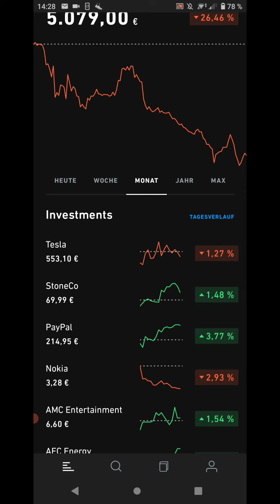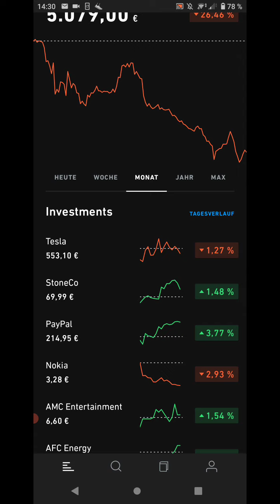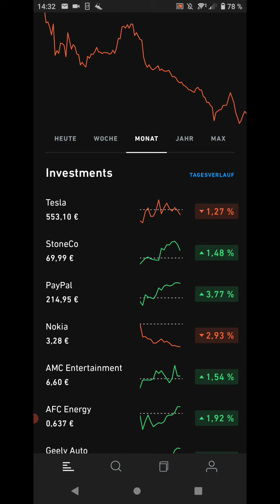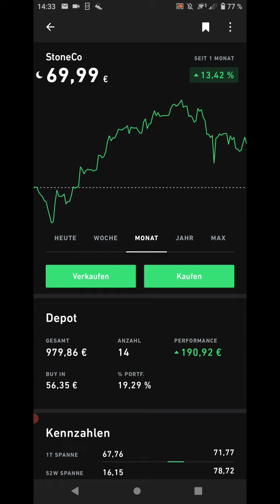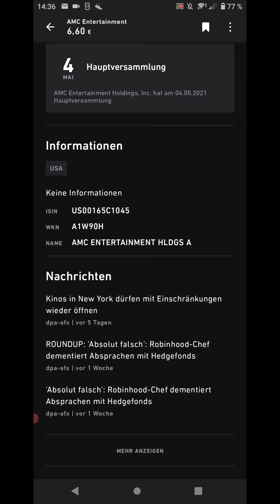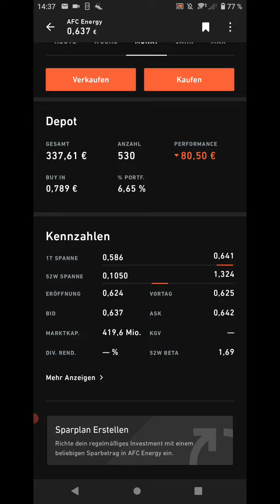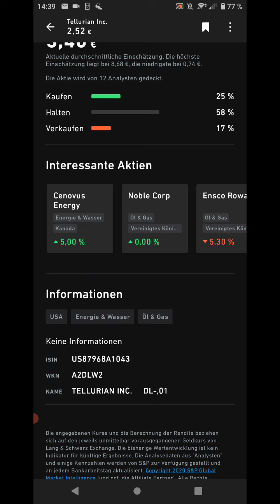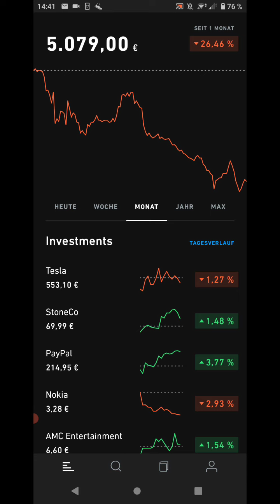-26,46% 👎 Naga Group, Ocugen, Tyme, EcoGraf, Tesla - DEPOTUPDATE FEBRUAR 2021 - Trade Republic Depot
💥 Momentan gehören folgende Aktien und Kryptowährungen zu meinem Trade Republic Depot: Tesla, Main Street Capital, CureVac, AGNC Investment, Norwegian Air Shuttle, Bitcoin, British American Tobacco, Ethereum, Facebook, Walt Disney, Zalando, Visa, Workhorse

💥 Ich möchte meinen Kanal als Finanztagebuch nutzen und tägliche, wöchentliche und monatliche Updates zu meinem Aktiendepot geben. Außerdem möchte ich zu bestimmten Aktien Updates drehen, wie entwickeln sich diese Aktien? Was gibt es Neues? Ich bin gespannt, wie sich mein Depot entwickelt und freue mich, später drauf zurückblicken zu können.